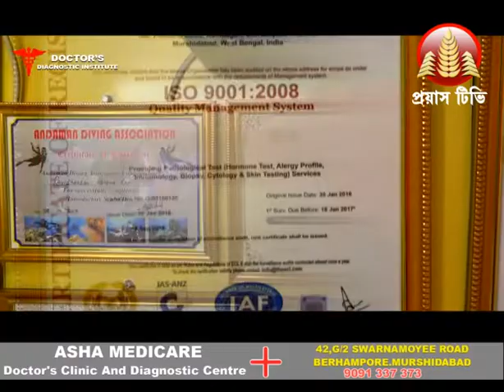হাত দিতেই উঠছে রাস্তার পিচ, প্রতিবাদে সরব গ্রামবাসীরা... ( মুর্শিদাবাদ ) 23.07.2019